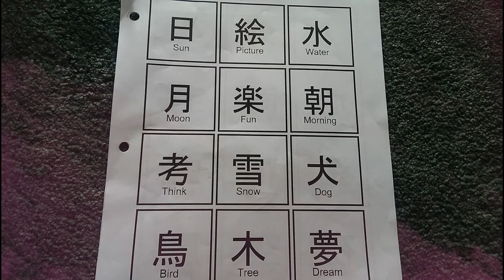48 chinese charactors